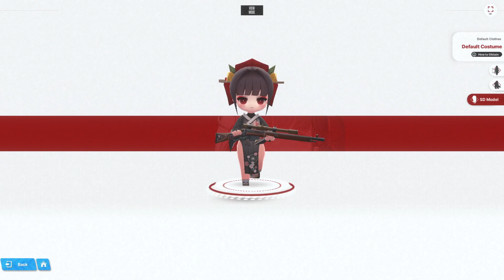Goddess Of Victory: NIKKE - Character Showcase (Sakura)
GODDESS OF VICTORY：NIKKE
Game Genre：RPG Shooter
Supported OS：iOS/Android
Release：2022

 / nikkekr